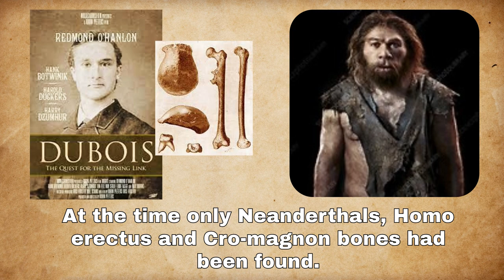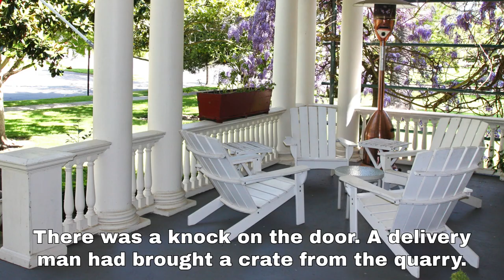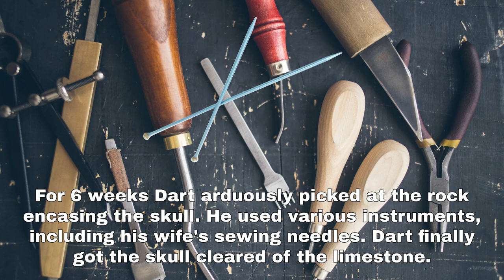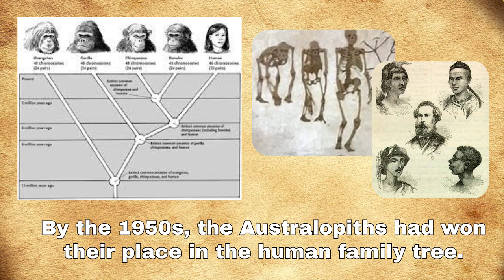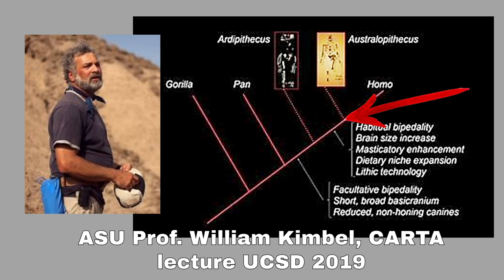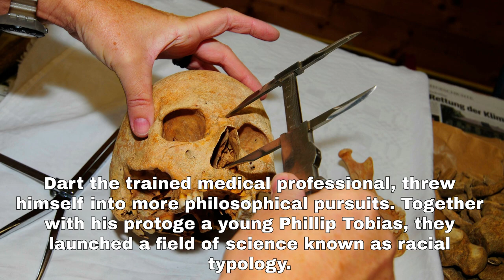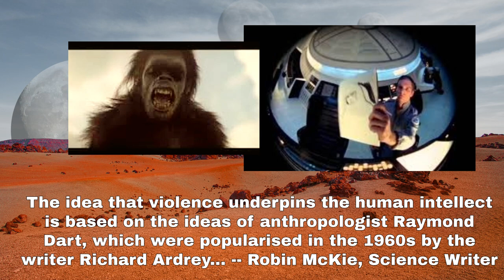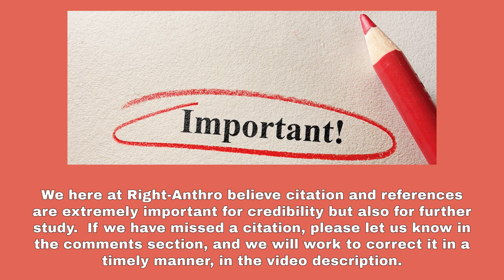Raymond Dart: discoverer of Australopithecines had a wild life, full of tragedy, but some wins.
Lee Berger of Homo naledi fame says Raymond Dart made "the most important discovery in paleoanthropology" of all time.  In 1924, a university professor in South Africa, Dart opened up a crate delivered to his house from the local quarry.  He chipped away at a rock that showed some signs of a skull inside.  After weeks of arduous work, there it was - Australopithecus africanus.

No, not Lucy.  That's Australopithecus afarensis from northeast Africa.  This is A-Africanus from southern Africa.

Where does it fit on the family tree? The answer may surprise you.

Note - there is one single typo in this video, but it is from the author of the piece.  I neglected to include a (sic).  Guardian writer wrote "Richard Ardrey" instead of Robert.